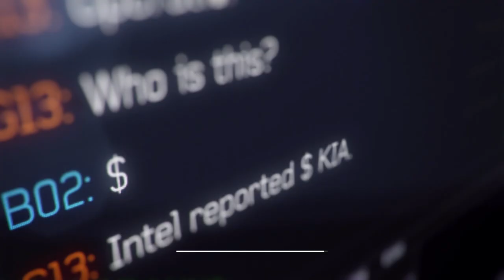Unlimited Bullets tank CALL OF DUTY MODERN WARFARE part 3